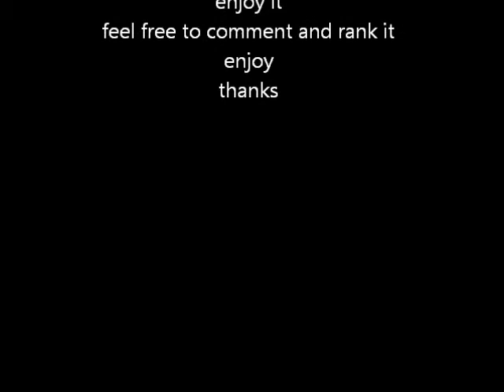401 Liverpool - Birkenhead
Onboard Arriva Merseyside Volvo Olympian Palatine 3302 on route 401 from Liverpool - Birkenhead Bus Station
thanks